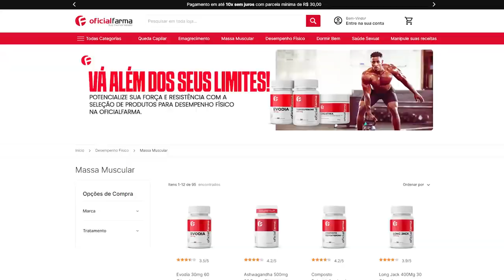COMO TER TRÍCEPS MAIORES RAPIDAMENTE